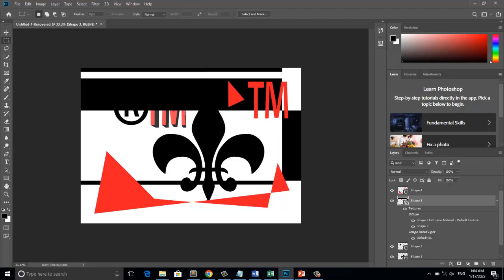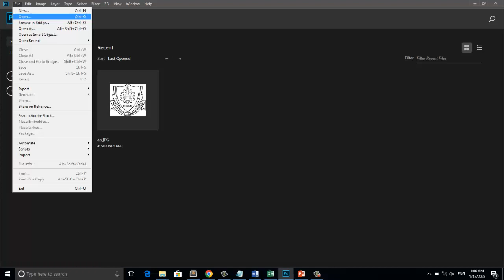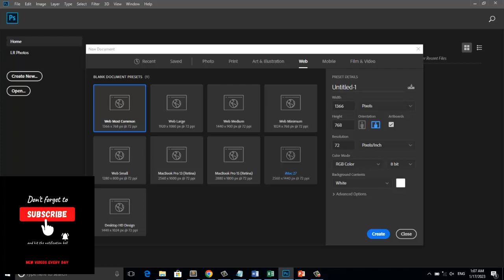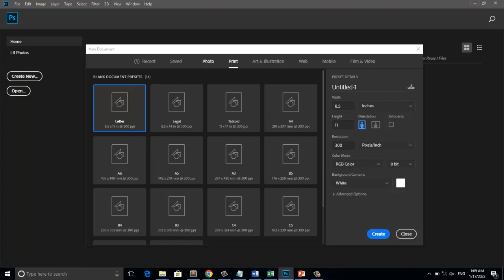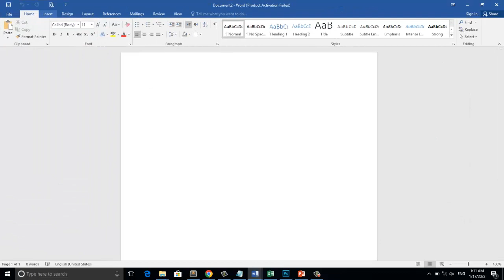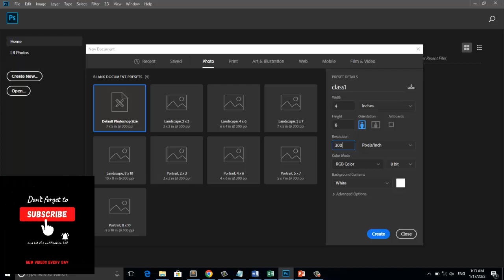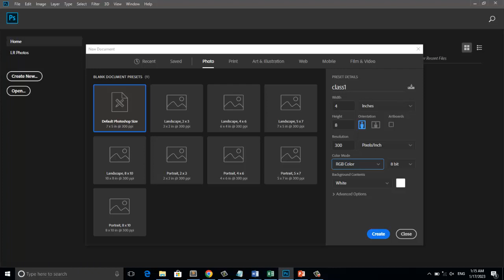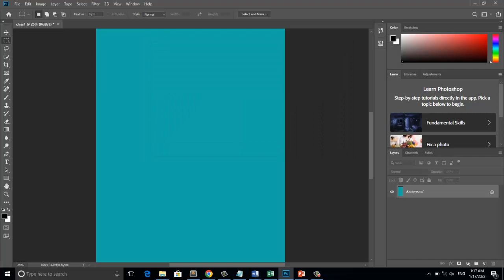PHOTOSHOP-Beginner to Advance Full Tutorial Part 1 DIT 2nd Semester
what is graphics?
a graphics is an image or visual representation of an object.
thereofre, computer graphcs are simply images displayed on a computerscreen,
computer graphics can be either two or three-dimensional .
early computers only supported 2d monochrome graphics, meaning they were black and
white or black and green.
Raster graphics. are the most common and are used for digital photo, web
graphics,icon and other types of images. they are composed
of a simple grid of pixels,which can each be a different color.
vector graphics. are made up of a path. whihc may be lines, shapesletters, or other scalable
object. they are often used for creating logo,sign, and other types of
drawings. ulike raster graphics, vector graphics can be scaled to a large
size without losing quality.
what is pixcel?
short for picture element. a pixcel is logical unit and a single point in a
graphics image. graphics monitoer display pictures by dividing
the display screen into thousands or millions of pixel
arranged in rows and columns.
pixcel are so closed toghether that they appear connected
the physical size of a pixcel depend on the resolution for
the display scree.